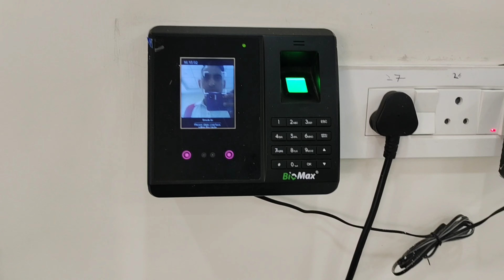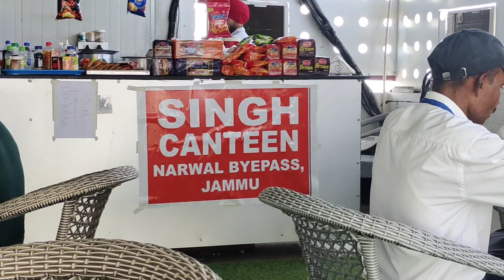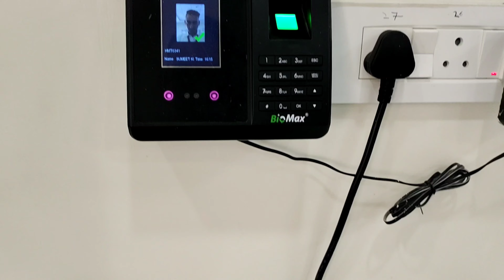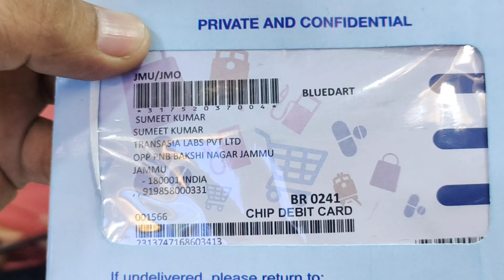Garmi se road 🛣️ be Khali ha Aaj || VLOG 71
• Higher – Mehul Ch...

🎵 Track Info:

Title: Higher by Mehul Choudhary

Promoted by:

 / musicon-audiolibrary